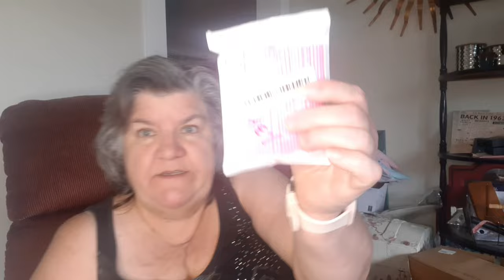Temu Fall, Halloween and more September 8,2023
Temu is a shopping site that also has an app. They ship all your order together from California. My first order came within 10-14 days. All my items have been well packed. Overall I was very impressed with both the quality and service.

Makeup Brushes/Bags, 8 Pcs Portable Soft Makeup Brushes Set-$.97

4 pk. Beauty blenders-$.44
Sold-out

20-in-1 Survival Kit for Outdoor Activities - Essential Emergency -$23.48

4pcs Self-Adhesive Wheels: Easily Move Kitchen Appliances, Furniture, Storage Boxes & Bins!-$1.67

4pcs 1"/1.25" Heavy Duty Caster Wheels, Swivel Caster Wheels With Brake-$3.41

2pcs, 22 Inch 4D Halloween Balloon Eyes Skull Halloween Ghost Eyes-$1.75

1pc 7.05oz Brazilian Bum Bum Cream, Shea Nut, Shea Butter & Vitamin C-$6.47

Seamless Shaping Boyshorts Panties, Tummy Control Slimming Shorts -$4.47

Baby Girls Trendy Round Toe Tassel High Top Boots, Toddlers Soft Toe Anti-skid Walking Zipper Boots-$4.07

Baby Girls Christmas Outfits, Long Sleeve Romper Dress Onesie -$11.03

16 Inches of Cuteness: Grey Elephant Plush Toy -$8.06

I'd love to hear from you! I'd enjoy hearing your story too.
Mailing address:

Debra Neel
Jacksonville,  OH. 45740